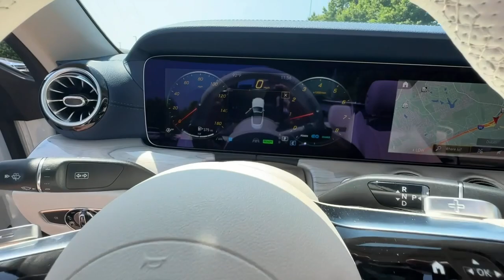2023 Mercedes-Benz E-Class Duluth, Lawrenceville, Cumming, Johns Creek, Atlanta, GA 36345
MANUFAKTUR Moonlight White Metallic New 2023 Mercedes-Benz E-Class E 450 available in Duluth, Georgia at  Mercedes-Benz of Atlanta Northeast. Servicing the Lawrenceville, Cumming, Johns Creek, Atlanta, GA area.

Wheels: 18 x 8J Front & 18 x 9J Rear 5-Spoke|Power Front Seats w/3-Position Memory|Leather Upholstery|Radio: MBUX Infotainment System w/Navigation|Black SoftTop|Smartphone Integration|Apple CarPlay|Android Auto|SiriusXM Radio|Center Console in Light Brown Sen Wood|Burmester Surround Sound System|Heated Front Seats|Extended Mobility Tires|4-Way Lumbar Support|4-Wheel Disc Brakes|Air Conditioning|Electronic Stability Control|Front Bucket Seats|Front Center Armrest|Leather Shift Knob|Tachometer|ABS brakes|Alloy wheels|Anti-whiplash front head restraints|Auto tilt-away steering wheel|Auto-dimming door mirrors|Automatic temperature control|Brake assist|Bumpers: body-color|Convertible roof lining|Convertible roof wind blocker|Delay-off headlights|Driver door bin|Driver vanity mirror|Dual front impact airbags|Dual front side impact airbags|Four wheel independent suspension|Front anti-roll bar|Front dual zone A/C|Front reading lights|Fully automatic headlights|Garage door transmitter: HomeLink|Genuine wood console insert|Genuine wood dashboard insert|Genuine wood door panel insert|Glass rear window|Head restraints memory|Heated door mirrors|Heated  front seats|Illuminated entry|Integrated roll-over protection|Knee airbag|Low tire pressure warning|Memory seat|Occupant sensing airbag|Outside temperature display|Overhead airbag|Overhead console|Panic alarm|Passenger door bin|Passenger vanity mirror|Power adjustable front head restraints|Power convertible roof|Power door mirrors|Power driver seat|Power passenger seat|Power steering|Power windows|Radio data system|Rain sensing wipers|Rear anti-roll bar|Rear side impact airbag|Rear window defroster|Remote keyless entry|Security system|Speed control|Speed-sensing steering|Split folding rear seat|Steering wheel memory|Steering wheel mounted audio controls|Telescoping steering wheel|Tilt steering wheel|Traction control|Trip computer|Turn signal indicator mirrors|Variably intermittent wipers|Weather band radio|Front beverage holders|Auto-dimming Rear-View mirror|13 Speakers|AM/FM radio: SiriusXM|Exterior Parking Camera Rear|Auto High-beam Headlights|Emergency communication system: Mercedes me connect|Premium audio system: MBUX|Navigation system: MBUX|Apple CarPlay/Android Auto